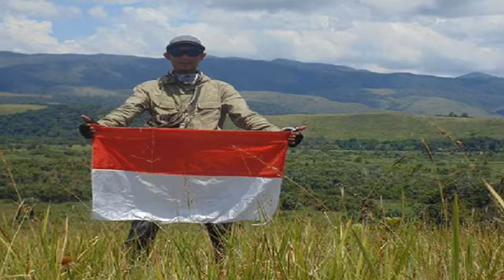BUKIT BERBUNGA --- ANTARA ANYER DAN JAKARTA